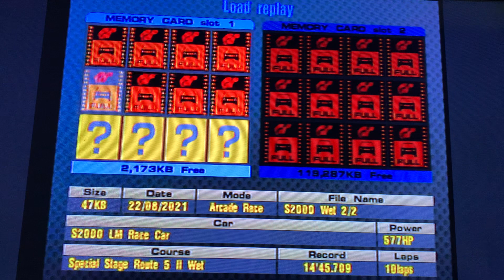Gran Turismo 3: A-Spec, Honda S2000 LM Race Car, Special Stage Route 5 Wet II 3/4